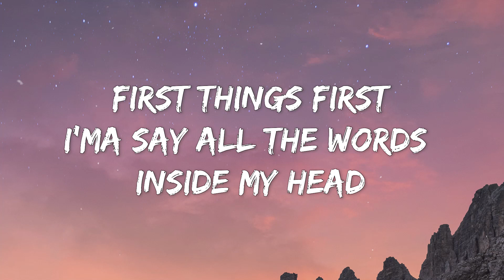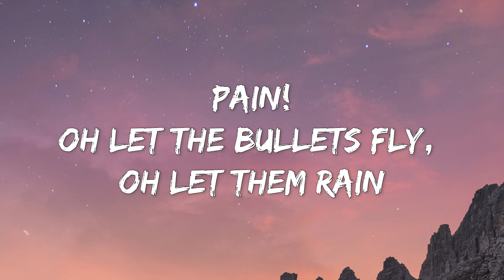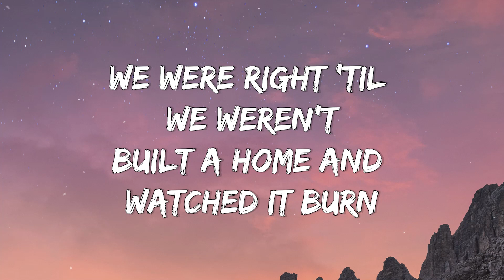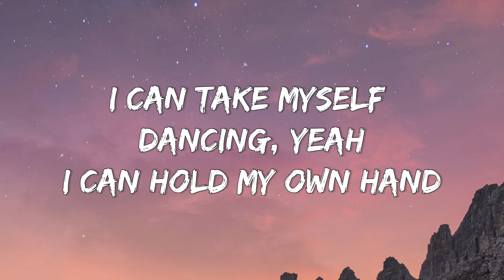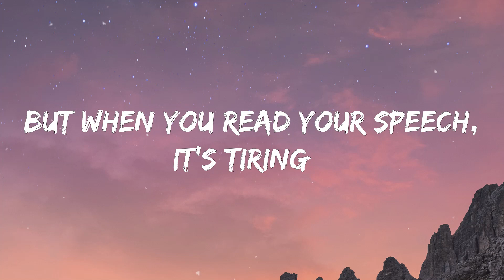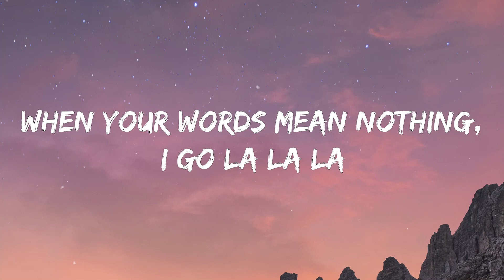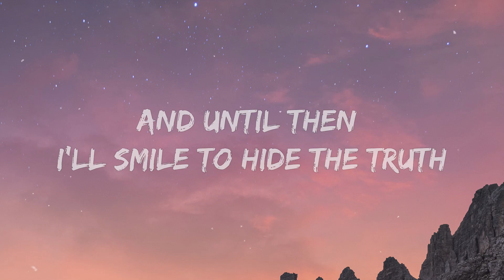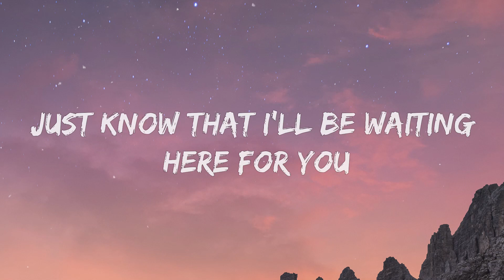Imagine Dragons - Believer (Lyrics) | Miley Cyrus, Ed Sheeran, Sam Smith, ... (Mix)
[Chorus]
Pain!
Pain!
Pain!
Pain!

[Chorus]
Pain!
Pain!
Pain!
Pain!

[Chorus]
Pain!
Pain!
Pain!
Pain!